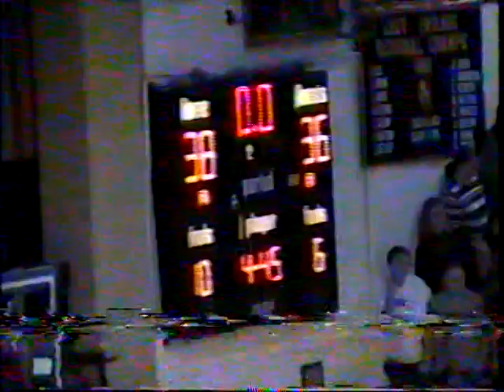2003-01-29 St. Anthony vs. Stew-Stras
NTC Tourn. Senior Yr.